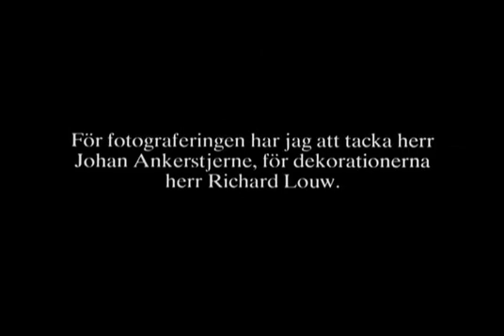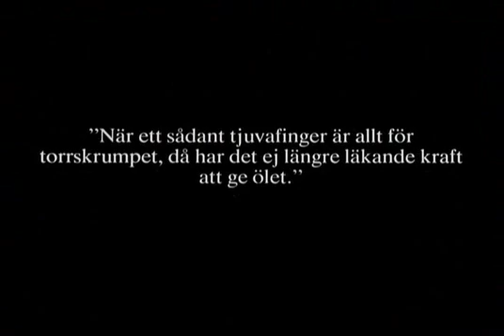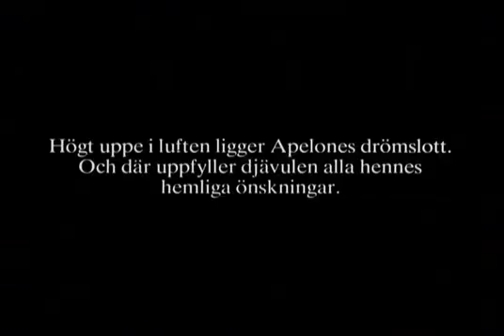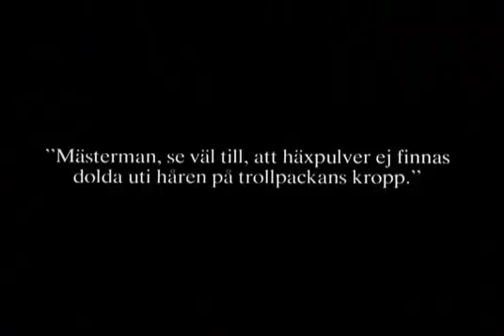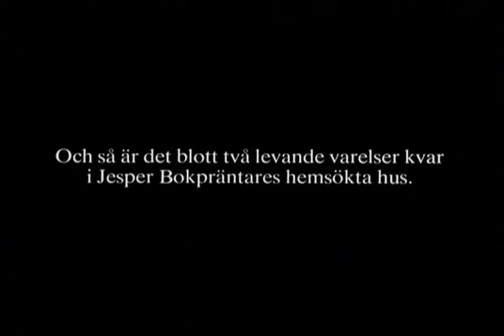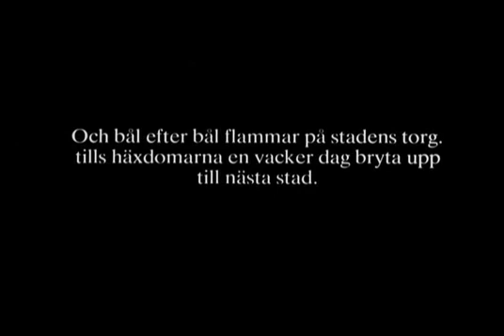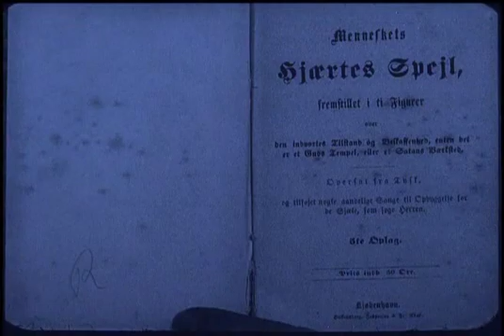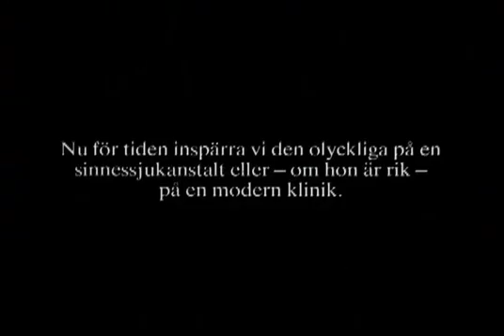HAXAN Witchcraft through the ages